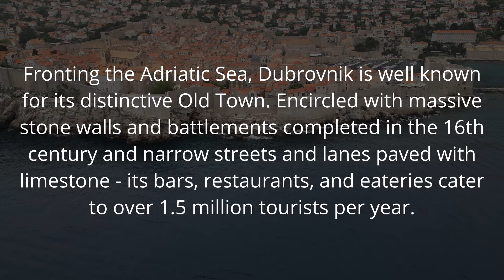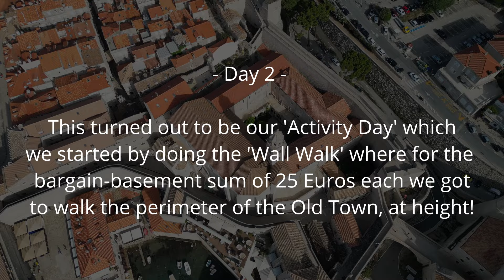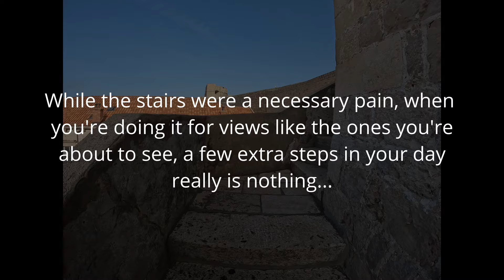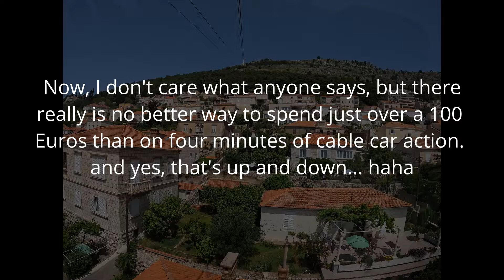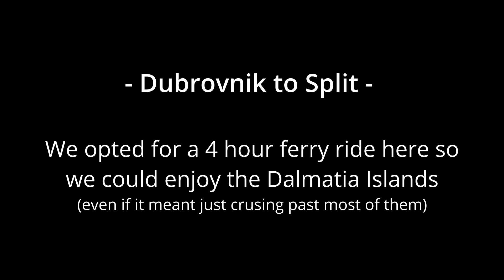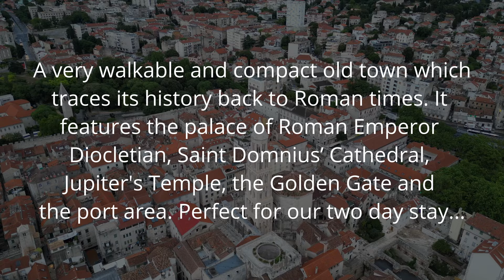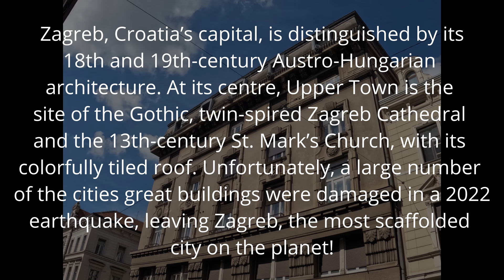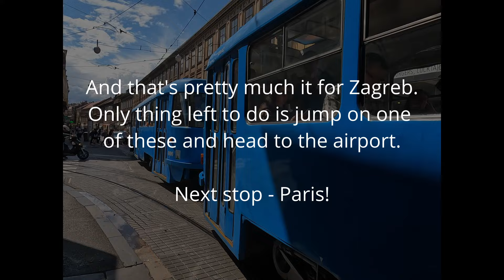Croatia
Our six days in Croatia from Dubrovnik, to Split and finally, Zagreb!